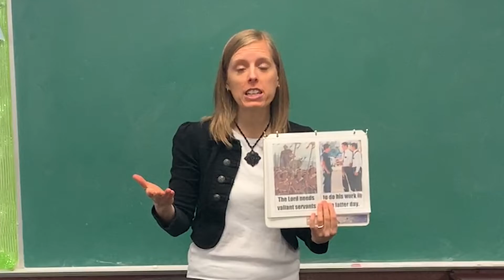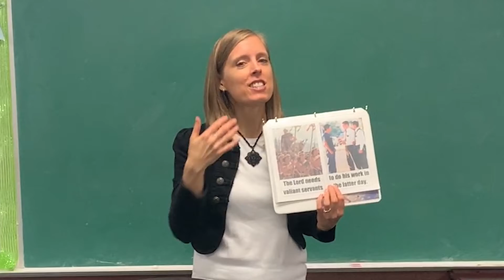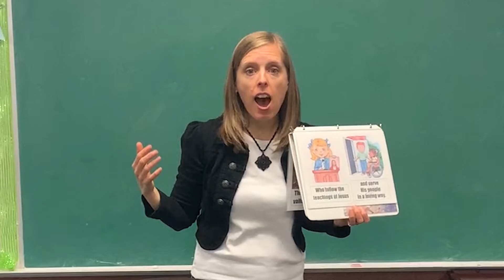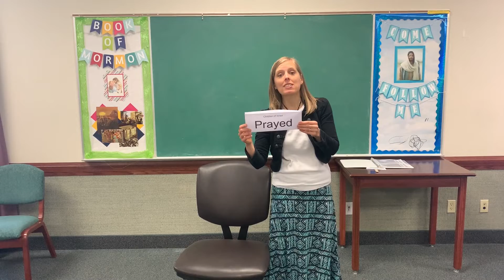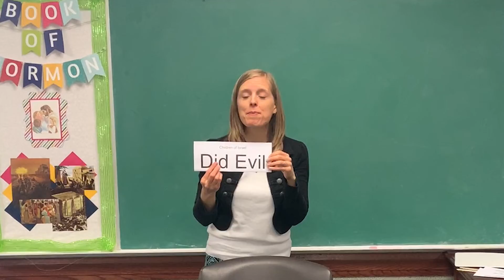Spinning Chair for the repentance or pride cycle! Teach a song using hand movement with the tones!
Judges 2-4; 6-8; 13-16  Every child will want to come get spun in the chair! This lesson is great because it teached the cycle of sinning and repenting while singing and having fun.  (In the past I have brought my own office chair but this time I just stole one from the clerks office and that was much easier!)

Sign language for Help Me Dear Father, skip to 1:51 of the video